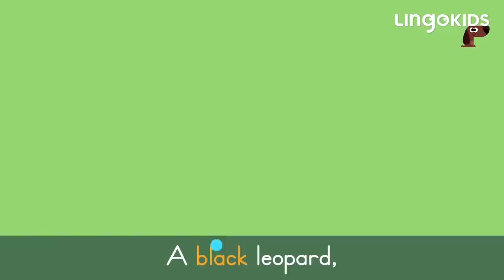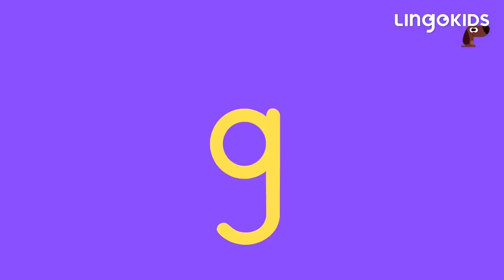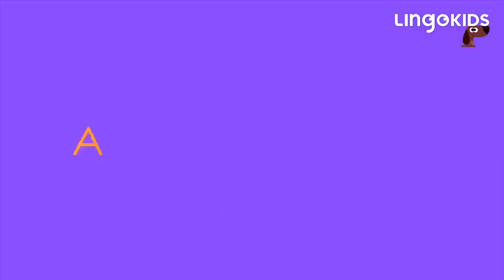BINGO THE DOG 🐶 More Popular Songs for Kids | Lingokids